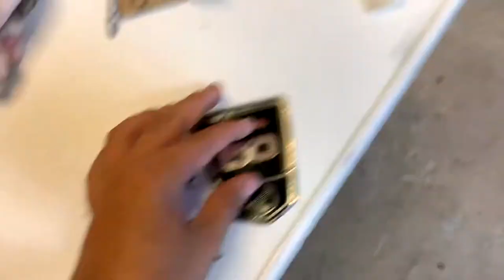METALEN KAST RESTAUREREN!!